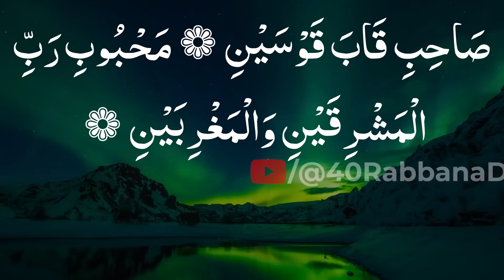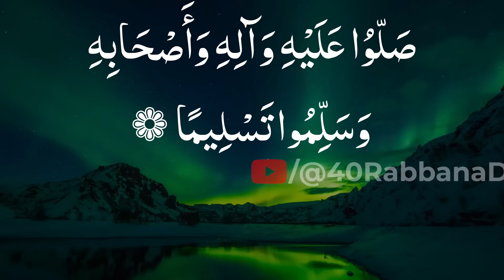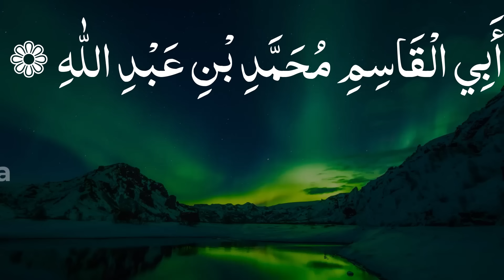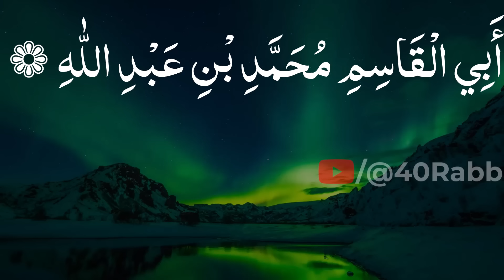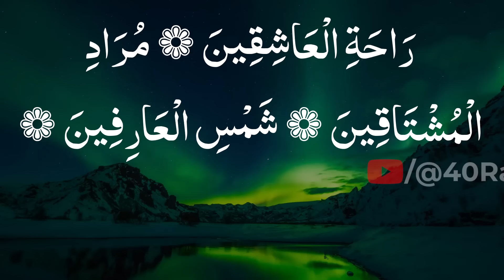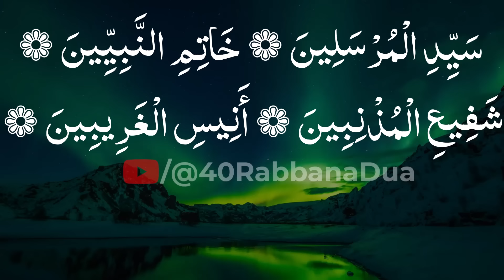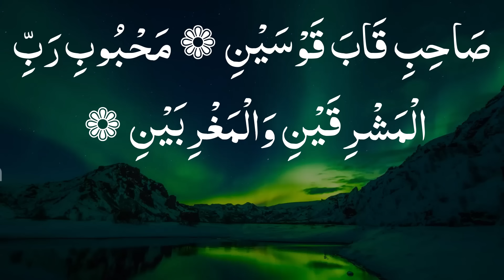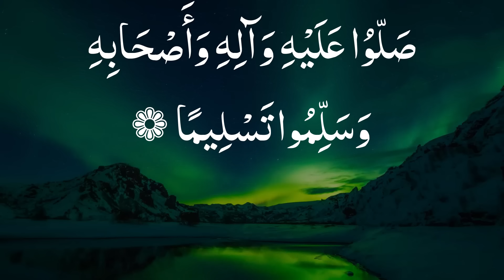Darood e Taj | Episode-145 | Wazifa After Fajr Namaz | درود تاج | Tilawat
⊂(👁️﹏👁️)⊃ S͎͍͐￫U͎͍͐￫P͎͍͐￫P͎͍͐￫O͎͍͐￫R͎͍͐￫T͎͍͐￫ O͎͍͐￫U͎͍͐￫R͎͍͐￫ M͎͍͐￫I͎͍͐￫S͎͍͐￫S͎͍͐￫I͎͍͐￫O͎͍͐￫N͎͍͐￫:͎͍͐￫⊂(👁️﹏👁️)⊃

·÷±‡±⧼S̼⧽⧼O̼⧽⧼C̼⧽⧼I̼⧽⧼A̼⧽⧼L̼⧽ ⧼M̼⧽⧼E̼⧽⧼D̼⧽⧼I̼⧽⧼A̼⧽⧼:̼⧽±‡±÷·

To receive divine inspiration – 100 times daily for 3 whole years

④⓪ Ⓡⓐⓑⓑⓐⓝⓐ Ⓓⓤⓐ brings you life changing things every day, So Support it.

Salat al-Taj (Arabic: صلاة التاج; the Prayer of the Crown), or Darood Taj as it’s commonly known in the Indian subcontinent, is a well-known prayer upon the Prophet ﷺ. It was originally composed by Shaykh Abu Bakr bin Salim, a scholar and gnostic born in the town of Tarim in the Hadhramaut Valley of South Yemen on 13 Jumada al-Thani in 919 AH (corresponding to Saturday August 16, 1513 CE). Among his titles was Fakhr al Wujud, meaning “the Pride of Existence”.

Darood Taj Benefits
Since its composition, Darood Taj has found universal fame and many of the righteous (saliheen), gnostics (ʿarifeen) and seekers (murideen) have adopted it as part of their daily readings and recite it in abundance. A regular recitation of this prayer is known to:

Purify the heart
Increase provision (rizq)
Provide protection from the effects of magic (sihr), envy (hasad) and jinn
Help overcome grief and sadness
Avert calamities
Provide a vision of the Prophet Muhammad ﷺ
Specific goals can be attained by reciting Darood Taj a specific number of times and / or at specific times of the day:
Darood e Taj For Protection From Magic And Jinn And to Overcome Disease, Or Other Calamities – 11 Times Daily

For purification of the heart – 7 times after Fajr, 3 times after Asr and 3 times after Isha daily
For increased provision – 7 times between Tahajjud and Fajr or 7 times after Fajr daily
For protection from enemies, oppression and envy or to overcome poverty, sadness and grief – 41 times after Isha for 40 consecutive days or once daily
To fulfil a specific purpose or need – 40 times between Isha and Fajr
To receive a vision of the Prophet Muhammad – 170 times every Thursday night for 40 consecutive Thursday nights
To recover from an illness – 11 times, blow upon water and drink the water
To attract love of a creation – 111 times for 40 consecutive nights in seclusion